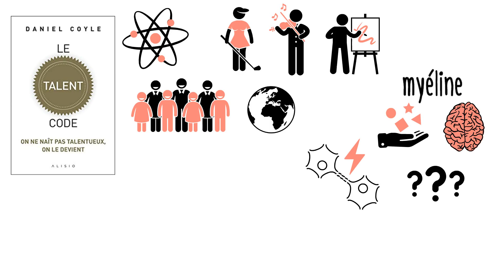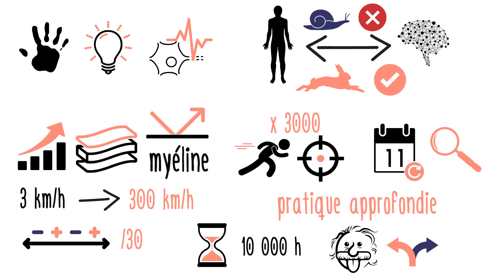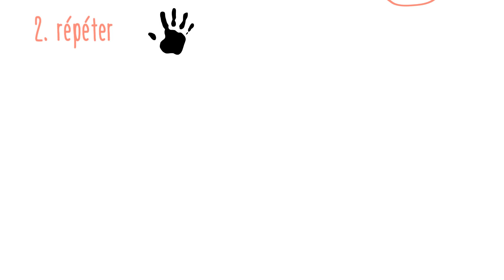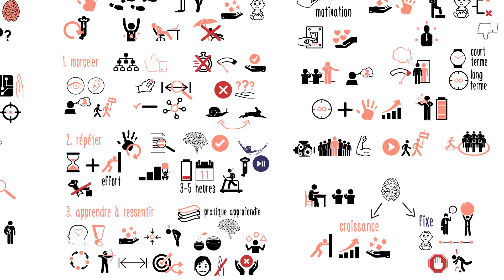On ne naît pas TALENTUEUX, on le DEVIENT.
D’où vient le talent ? Dans quelles conditions peut-il se développer ? S’agit-il d’une aptitude innée qui, en contact avec l’environnement idéal, finit par s’éclore et se manifester d’une manière inattendue ?

Afin de trouver une réponse à ces questions, Daniel Coyle est parti à l’étude de plusieurs « foyers de talent » dans les monde, des lieux d’apprentissage capables de produire tellement de talents à l’échelle mondiale, qui défient toute statistique.

Dans son livre « Le talent code », il présente le talent, ainsi que le processus pour l’acquérir, sous un angle scientifique.  Le talent, l’excellence dans un domaine donné, est liée à une substance gélatineuse qui se trouve à l’intérieur de notre cerveau : la myéline.
Toutes les compétences humaines, peuvent se réduire sur un plan biologique à un ensemble très complexes de circuits neuronaux, de neurones connectés entre eux par des synapses.

Grâce à la découverte de la neuroplasticité, nous savons désormais que notre cerveau continue à produire des neurones, et des synapses, tout au long de notre vie. Plus un circuit neuronal est utilisé, plus il se renforce. C’est justement ici qu'intervient  la myéline : elle agit comme un isolant sur un circuit électrique. En gainant les fibres qui composent un circuit neuronal, elle le rend beaucoup plus puissant, rapide et précis. Entre vitesse et précision, les capacités de traitement d’un signal cérébral en présence de la myéline sont multipliées par 3000.
Mais pour que cet isolant soit produit et correctement appliqué, il a besoin d’une pratique régulière et particulière. C’est ce que l’auteur appelle : la pratique approfondie. Et il a aussi besoin de temps.

La qualité et les caractéristiques de la pratique ont un rôle essentiel pour le développement de la myéline, et donc de la qualité du circuit neuronal entraîné. La concentration, l’attention portée à corriger des erreurs, l’avancement laborieux à un rythme très lent sont des composantes caractéristiques d’une pratique approfondie.

Tout d’abord, ce qui permet de progresser est bien de la pratique, quelques minutes d’expérience directe, et non pas de la théorie, ou les observations.
A l’encontre de la vision classique sur le talent, ce qui à l’apparence peut paraître une capacité innée, est en réalité le résultats d’un nombre incroyable d’heures passé à pratiquer et à se perfectionner.

Pour être approfondie, une pratique doit suivre 3 règles :
·   La première règle est morceler : décomposer la compétence à acquérir dans ses composantes de base.
·   La deuxième règle est répéter : exécuter l’action, encore et encore, de manière attentive étant focalisé sur la détection et la correction des erreurs, permet de perfectionner le circuit neuronal sous-jacent. Pratiquer de cette manière demande beaucoup d’énergie : il y a une limite à la quantité de temps que nous pouvons passer chaque jour dans la pratique approfondie, entre 3 et 5 heures.
·   La troisième règle est apprendre à reconnaître les sentiments associés à l’acquisition des compétences : attention, connexion, alerte, répétition, fatigue, éveil… La pratique se fait ainsi juste au-delà de vos capacités actuelles, dans un terrain très productif, mais inconfortable. Pour être bon, il faut être prêt, voir enthousiaste, à l’idée d’être mauvais.

L’énergie et l’engagement nécessaires à la pratique approfondie ne sont possibles que si notre motivation est régulièrement entretenue.  Loin d’être une qualité intérieure, la passion est déclenchée par  un ou plusieurs éléments :
1 - Le fait de disposer d’un exemple de talent auquel nous pouvons nous identifier.
2- Notre perception de nous mêmes vis-à-vis de la compétence en question. Car c’est quand on combine un engagement à long terme avec un niveau élevé de pratique que la compétence grimpe en flèche.

3-Quand on voit quelqu’un à qui nous aimerions ressembler, inconsciemment nous sommes poussés à l’action. L’appartenance sociale est un moteur extrêmement puissant pour l’être humain.

Enfin valoriser l’effort et l’engagement, même dans l’éducation des enfants, en cultivant la mentalité de croissance, est la meilleure manière pour encourager la pratique approfondie.

Voilà, vous connaissez maintenant quelles sont les caractéristiques de la pratique approfondie, et quels sont les effets qu’elle peut avoir sur votre cerveau et sur la maîtrise des domaines auxquels vous vous intéressez.

A très vite, pour des nouvelles idées !!

RESSOURCES DISPONIBLES